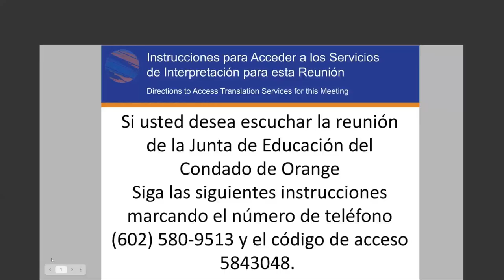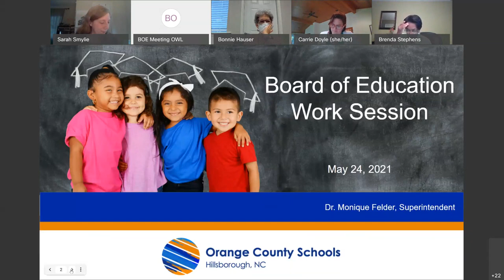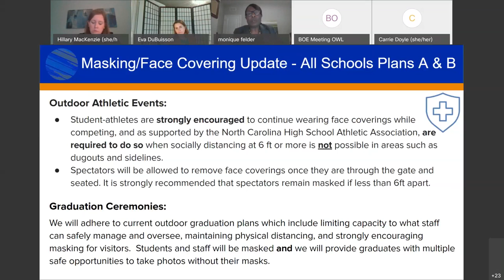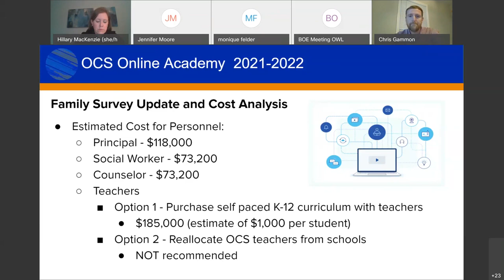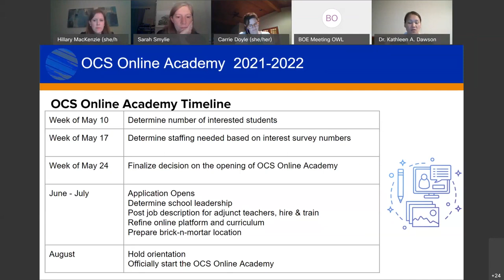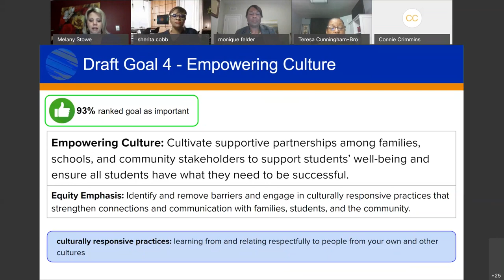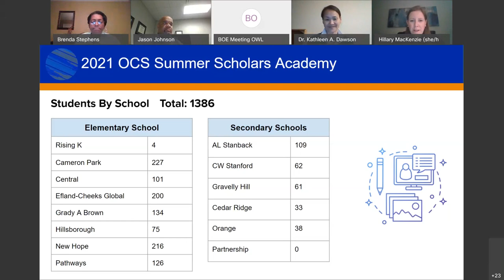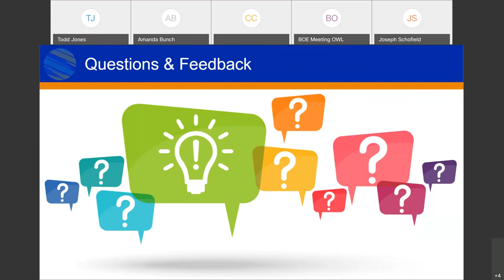School Board Work Session - May 24, 2021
I.  5:30 pm Closed Session
II.  6:30 pm Regular Meeting
A.  Call to Order
B.  Public Charge
C.  Moment of Silence
D.  Recognitions
E.  Agenda Adoption
F.  Public Comments [On Agenda Only]
G.  CONSENT AGENDA
  1.  Meeting Minutes for May 10, 2021
  2.  Personnel Report
  3.  Backlog Policies
  4.  Financial Report 2nd & 3rd Qtr. FY 2021
  5.  Enterprise Funds Report 2nd & 3rd Qtr FY 2021
  6.  Equipment, Materials & Supplies Purchasing Qtly Report 2021
  7.  H.U.B. Report
  8.  Budget Amendments 2020-21
  9.  Phase I Central Elementary School Electrical Upgrade
H.  Board Discussion-Community Engagement Committee Follow-up
III.  INFORMATION:
A.  Student Fees
IV.  ACTION:
A.  Student Fees
V.  INFORMATION:
A.  Masking/Face Coverings
VI.  ACTION:
A.  Masking/Face Coverings
VII.  INFORMATION:
A.  OCS Online Academy
VIII.  ACTION:
IX.  INFORMATION
A.  OCS Summer Scholars Academy
B.  BookNook
C.  Texting
D.  Strategic Plan: Draft Goals Feedback & Next Steps in Strategic Planning Process
E.  First Reading New Policies
  1.  Policy 7720 - Employee Political Activities
  2.  Policy 7510 - Leave
  3.  Policy 3460 - Graduation Requirements
  4.  Policy 6125 - Administering Medicines to Students
  5.  Policy 6120 - Student Health Services
  6.  Policy 4240/7312 - Child Abuse and Related Threats to Child Safety
  7.  Policy 4129 - Homeless Students
  8.  Policy 3610 - Counseling Program
  9.  Policy 3300 - School Calendar and Time for Learning
  10.  Policy 4335 - Criminal Behavior
X.  Action
A.  First Reading New Policies
XI.  Adjourn